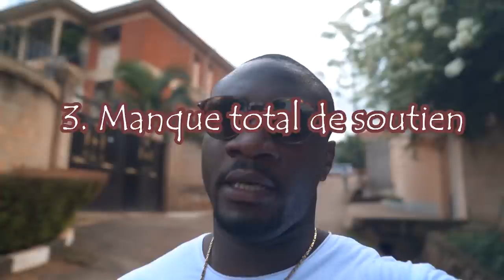Si vous remarquez ces 5 signes, il est temps de partir #134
Music 1
beat de trap romantico uso libre sin copyright  beat free official

Music 2 provided by OZsound.